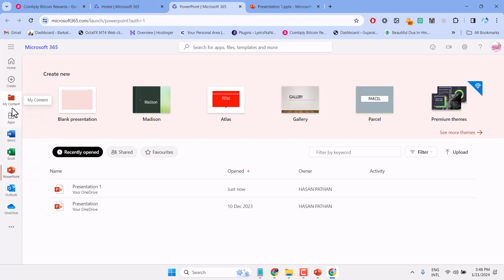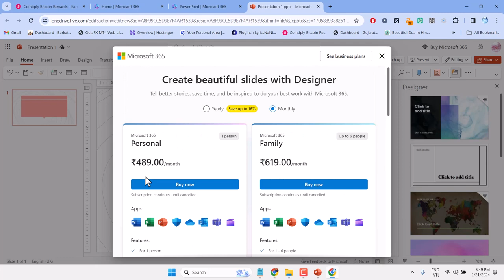How to Use PowerPoint Designer to Improve Your Slideshows